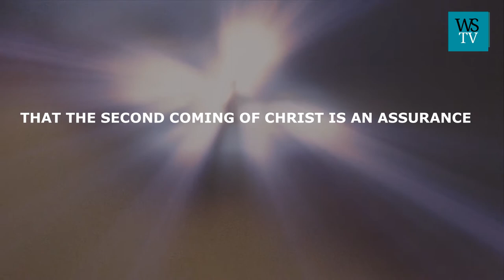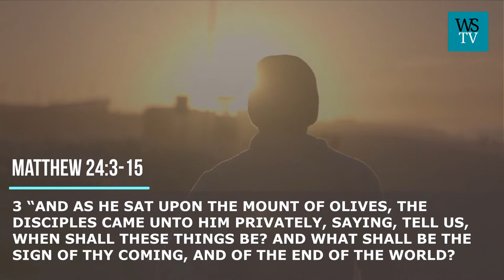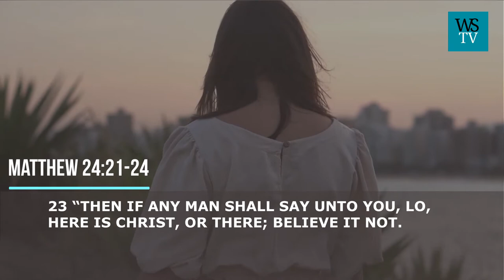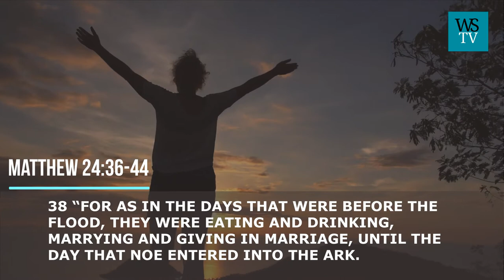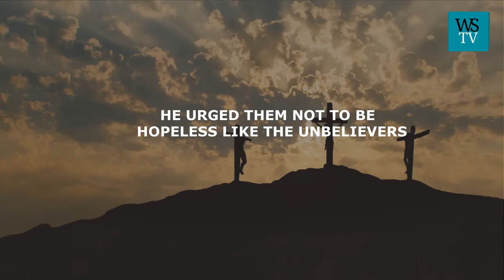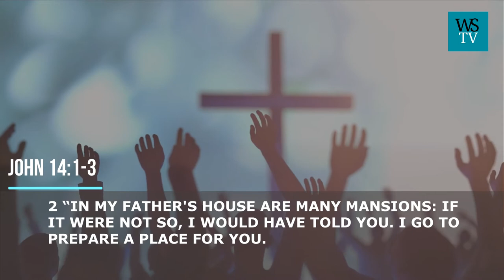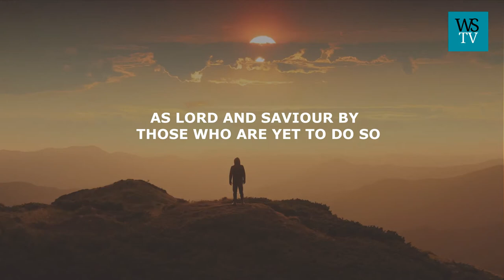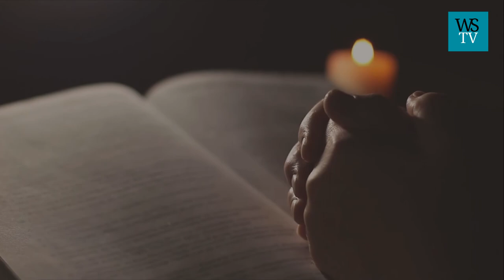Second Coming Of Christ - These 12 Signs Will Take Place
the second coming of Christ or the rapture as some call it. Although rapture as a term is not found in the bible. But somewhat it is widely accepted in the description of the second coming of Christ. When Christ shall show up in the sky at the sound of the trumpet, to receive his followers both the resurrected and translated to heaven. Some also refer to the events of christ's second coming as eschatology. Another term that theologically means the study of the last days. Whichever the point is that the second coming of Christ is an assurance, well captured in the scriptures in every clear term.
Although it has been a subject much talked about with much interest and concerns in Christendom. Divers' views and opinions have been shared in this regard and it didn't start today. It has been a much talked about interest even from Christ's times sometimes with mixed feelings, and at others with yawning about the exact time.
The chronology of events to look out for, that will precede it or usher it in some have even attempted the explanation of it, from a human point of conception. And others from the angles of biblical interpretations.
This inquest started shortly after Christ's departure but even before then the concern about the coming of Christ, the end time had been a concern. Even while Christ was here on earth. There was a point in time when the disciples have had to go to him privately to ask him to tell them of his second coming, what signs should they be expecting as a  herald that the end times and his second coming are here. Christ didn't have to rebuke or reprimand them because he knew it was important.
Instead, he answered them and guided them accordingly.
see Matthew 24:3-15,21-24,29-34 and 36-44.

Thank you so much for going this far. Complete the remaining portion, in the video.